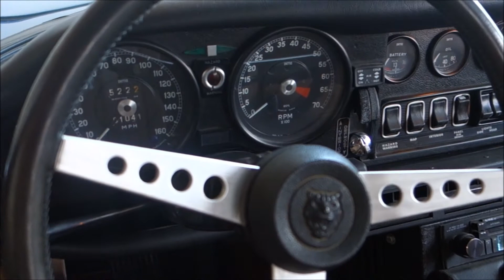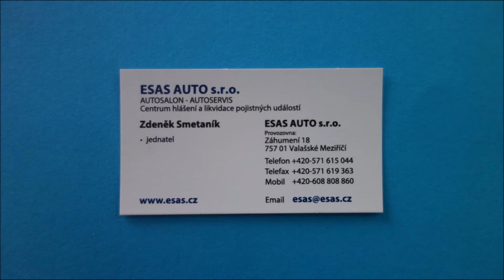Jaguar E-Type V12 - rok výroby 1974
Jaguar E-Type V12, série III
rok výroby 1974
objem 5.343 ccm
výkon 200 kW (272 PS)